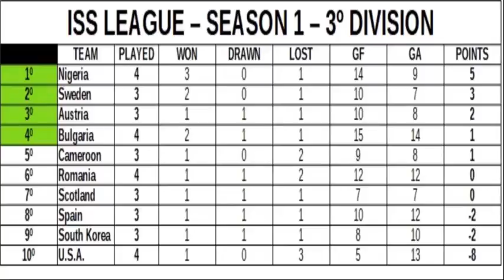[ISS League - Season 1 - Division 3 - Matchday 4 - Match 2] Bulgaria x U.S.A. (2020/10/24)